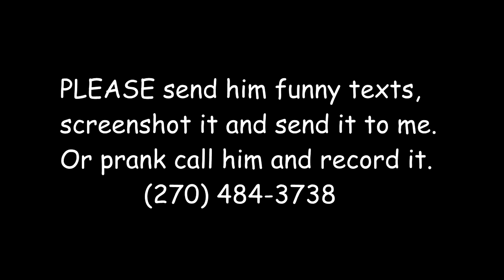Funnies and Fails Ep. 4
Funnies and fails 4 :)
Hitta tho. XD